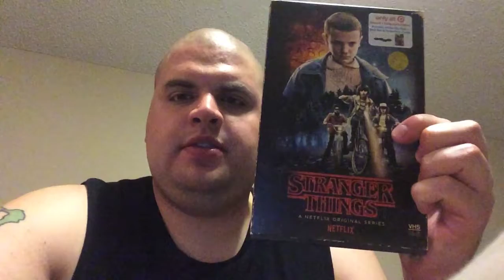Bought and Watched (6/6/18)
A look at what I bought and watched today.
Featuring “Who’s Harry Crumb? (1989)” review.

Bought:
DVD/Blu-ray:
Stranger Things: A Netflix Original Series: Season 1 Collector’s Edition (2016)